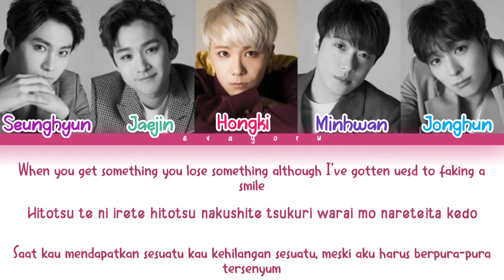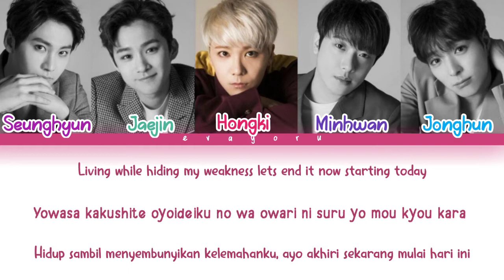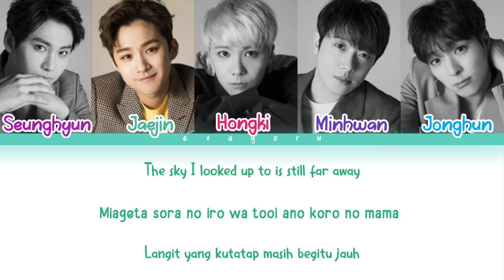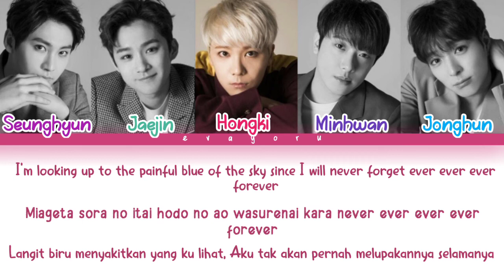FT Island Sayonara Color Code Lyrics Rom English Indonesia Trans